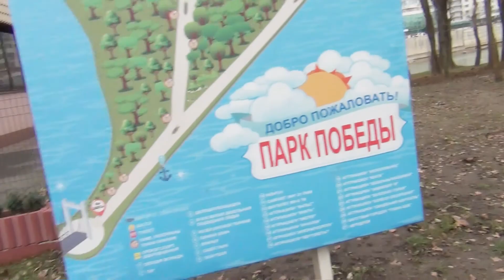Поездка в Краснодар Прогулка обзор парка 30-летия Победы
Гуляем по парку культуры и отдыха имени 30-летия победы. Является
одним из крупных парков по территории Краснодара.
Он раскинулся от Затонного проезда на улице Береговой до Моста
поцелуев.
По территории парка положено множество прогулочных аллей, дорожек, действуют аттракционы, кафе и музей.
В парке есть много интересных мест, беседок для пикника, мангал с навесами, скамейки. Можно отдыхать в парке и любоваться на
прекрасный вид реки Кубань.
В парке действует 18 аттракционов для взрослых и детей, также есть
детские игровые площадки, скейт-парк, бильярдный клуб, трасса для
картинга, зона для игры в пейнтбол. Можно взять на прокат
велосипед, самокат, ролики, и другой спортивный инвентарь.
Здесь можно сделать замечательные фото снимки, с видом на речку
Кубань. Прекрасное место для семейного отдыха, прогулок, рыбалки.
На территории парка находится музей "Оружие Победы".
Музей состоит из выставочного зала воинской славы и площадки с  военной техникой около 40 экспонатов.